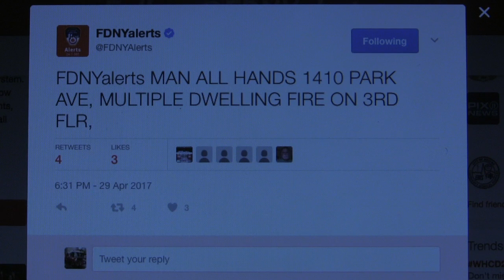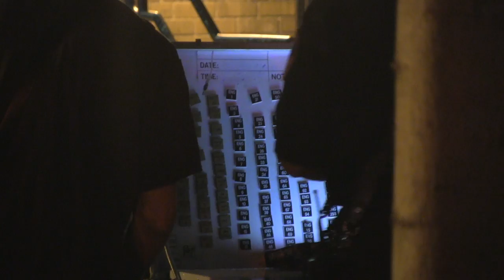| FDNY 10-75 + All Hands Fire Box 1292 | Fire 3rd floor of a 6 Stry. 150X35 Class 1 MD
UNITS on SCENE:
    Engines: E58-E53-E22-E91

    Ladders: L26-L43-L13-L22

    Battalions: BC10-BC12

    Division: DC3

Additional UNITS:
RAC 1
HAZ TAC
Squad 41
Rescue 1
NYPD
Immediately after the original box was transmitted for a fire with two children inside the apartment, battalion 10 asked dispatch to start out an extra Engine+Truck. Immediately upon arrival, E58 Transmitted a 10-75 for a fire on the third floor, this footage was taken 10 minutes after the 10-75's transmission.